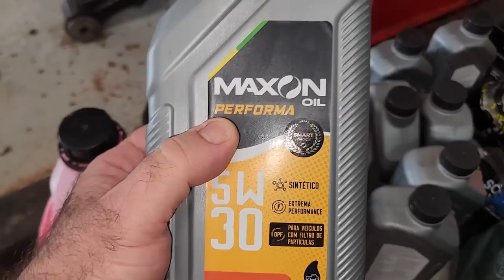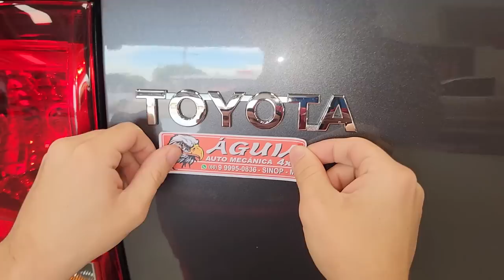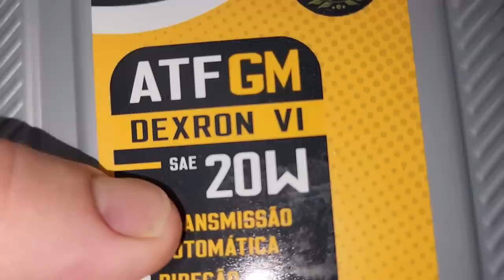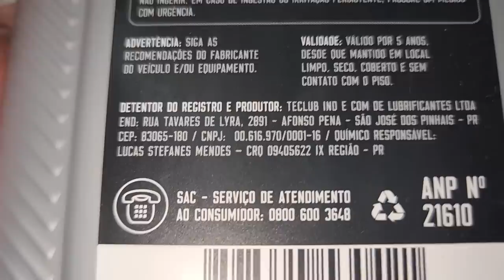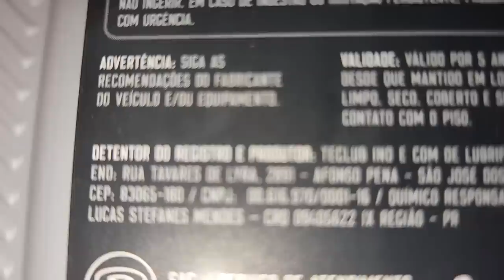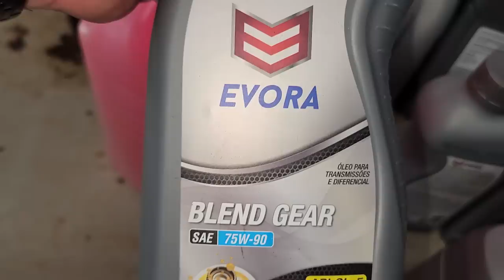EP. 996// Toyota HILUX 2.8 2020 Revisão BRUTAL com peças ECONÔMICAS! Peça Barata DÁ PROBLEMA?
O Cliente pode trazer as peças para fazer o serviço? Sim, pode!
E quando são peças de qualidade duvidosa, o que fazer? Recusar o serviço?
Acompanhe neste vídeo!

"embreagem s10"
"melhor mecânica"
"mecânica chevrolet"
"melhor marca óleo s10 5w30"
"como balancear"
"review s10"
"sw4 s10"
"militec funciona"
"serviços toyota"
"oficina toyota"
"o que é hilux garbosa"
"mecânica toyota"
"manutenção toyota"
"restauração hilux"
"hilux antiga"
"diesel 4x4"
"como montar motor diesel"
"diesel 4x4"
"embreagem s10"
"melhor mecânica"